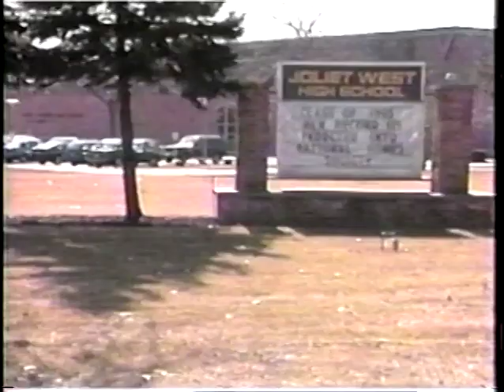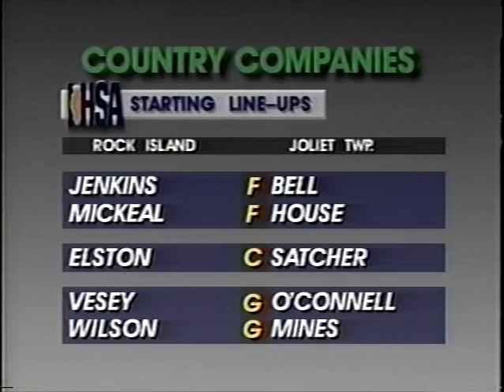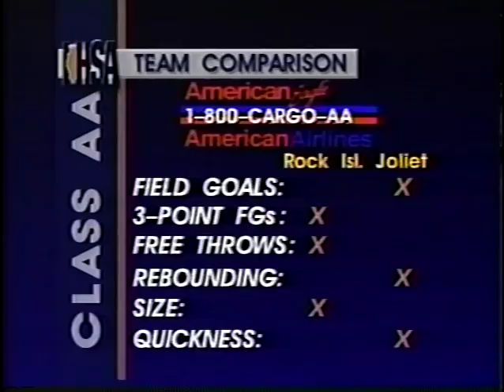1995 IHSA Boys Basketball Class AA Third Place Game: Rock Island (H.S.) vs. Joliet (Twp.)